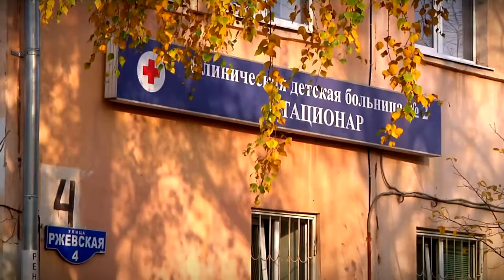Тверские врачи в период эпидемии приняли роды у 18 женщин с подтвержденной коронавирусной инфекцией